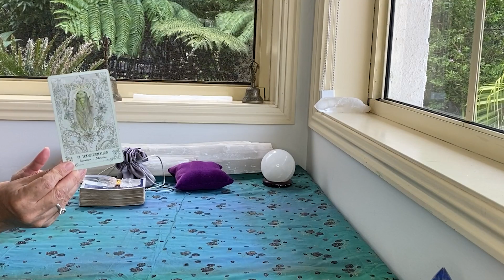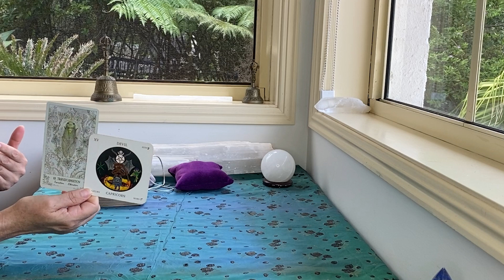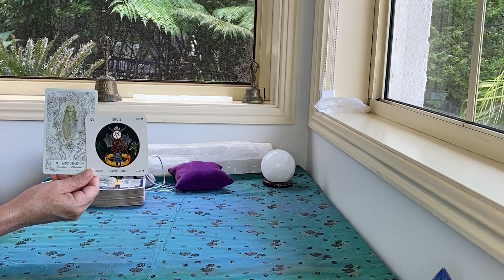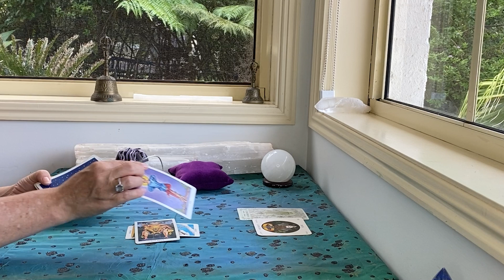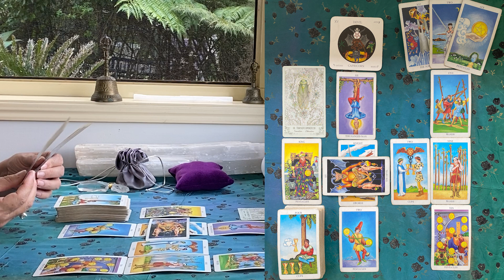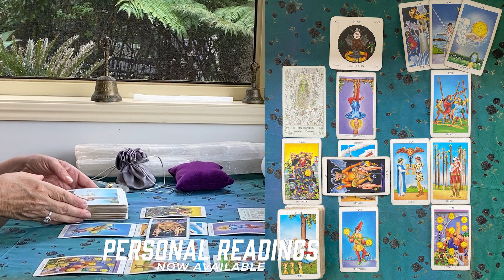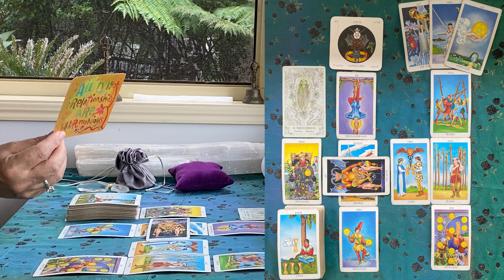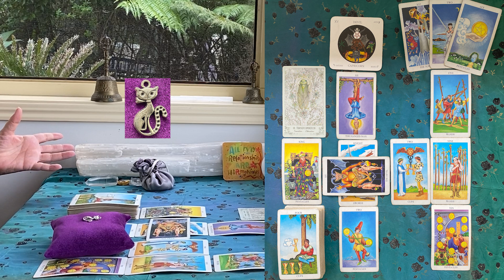CAPRICORN TAROT "A TRANSFORMATIONAL OPPORTUNITY!!!" MID MONTH MARCH 2024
The Rider Waite
Ethereal Visions by Matt Hughes

GreenLion Goddess